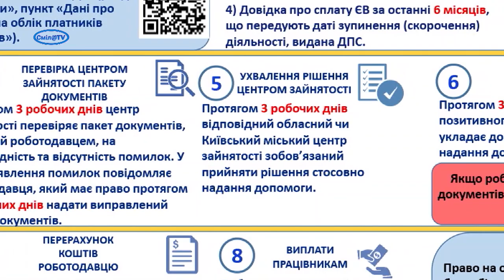Допомога малому та середньому підприємництву